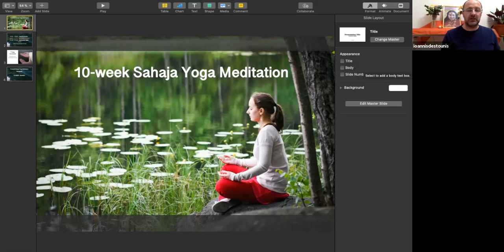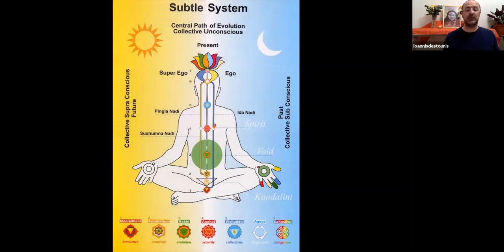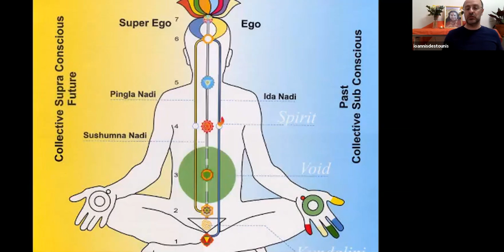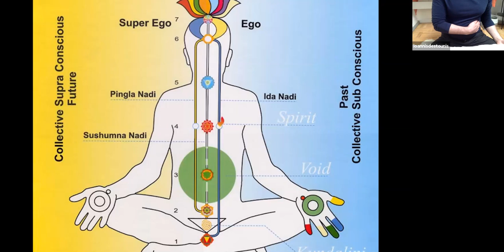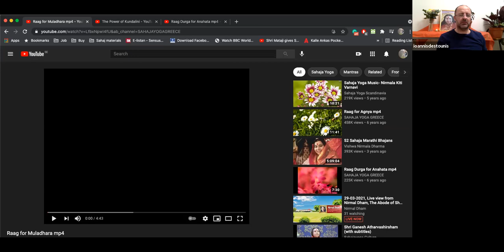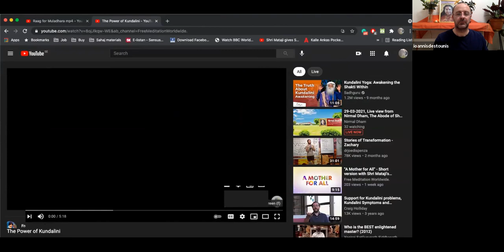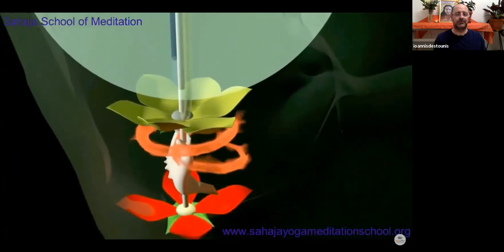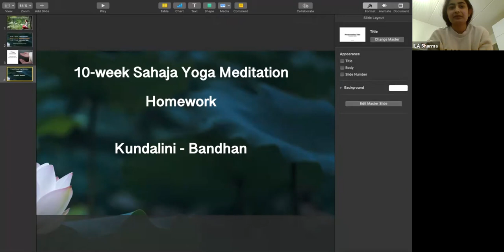10 week Sahaja Yoga meditation, week 1, Self-realisation. 29th Mar., 2021